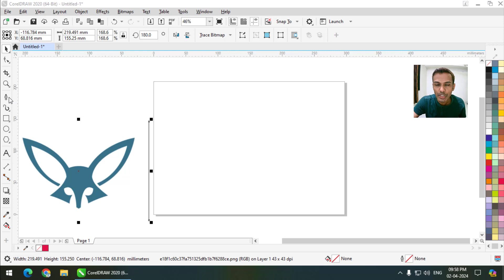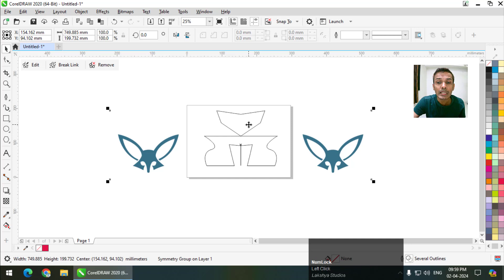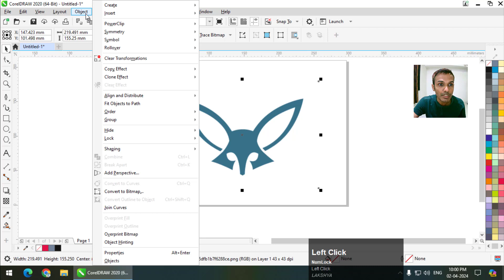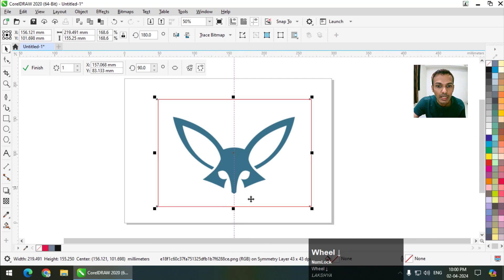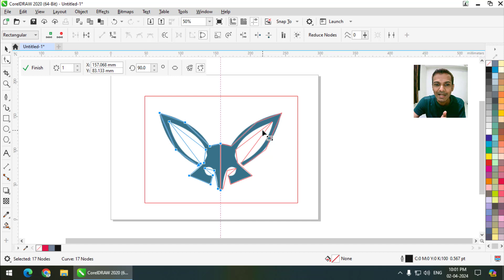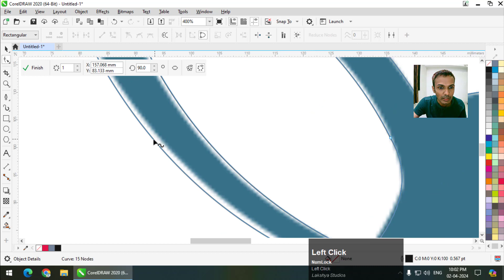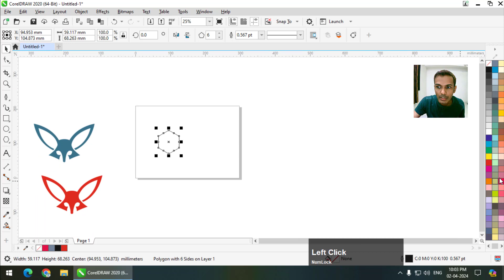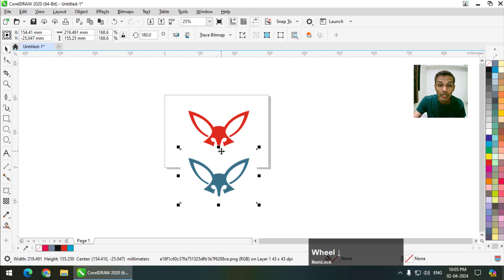Using Symmetry Option in CorelDRAW | Hindi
In this video I'll show you how to use Symmetry Option in CorelDRAW. It's quite a useful option, do watch the video.